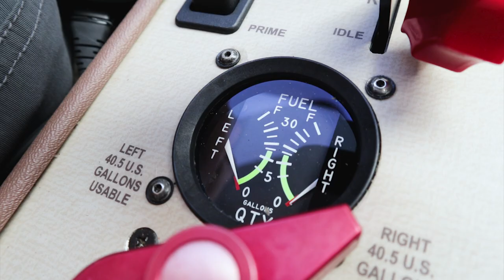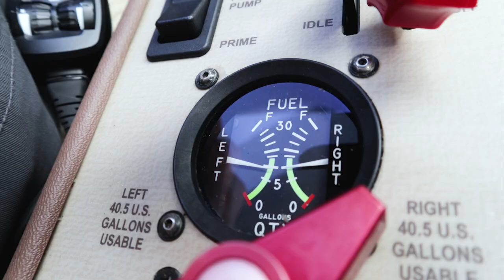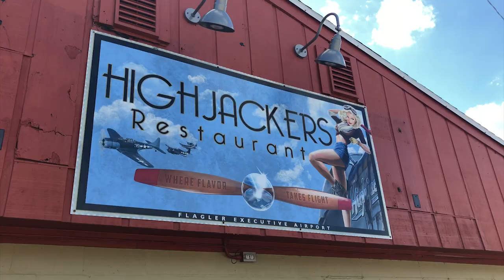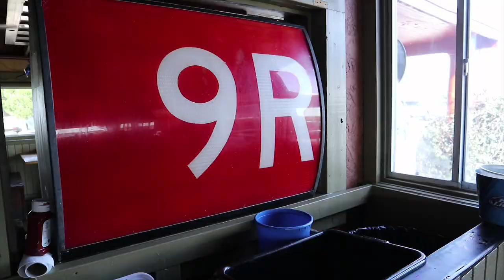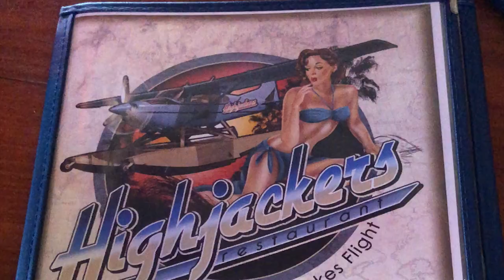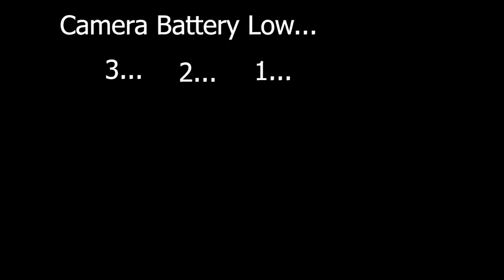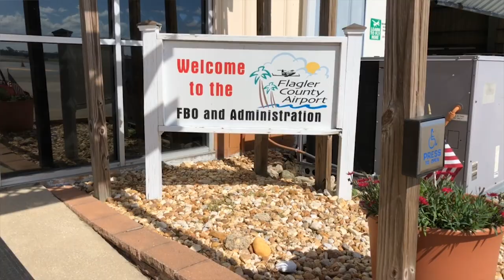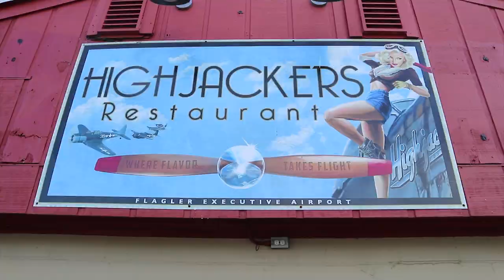Shrimp Burgers and Spicy Skittles - $100 Hamburger (Flagler, Fl) 2018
Shrimp Burgers and Spicy Skittles are the main courses on our flight across the state!

We're flying to Flagler, Fl in episode 4 of $100 Hamburger!

Join Mike, Micah, and the SR-22 "3JM" on their quest for meaty greatness! We travel to an ideal fly-in-fly-out restaurant on the east coast of Florida called Highjackers. Mike learns the true meaning of a shrimp sandwich.

$100 Hamburger is aviation slang for the excuse a pilot gives to fly, which is a trip that typically involves flying a short distance, eating at a restaurant, and flying home.

Special Thanks to our Music Creators: DJ Quads - Silly DJ Quads